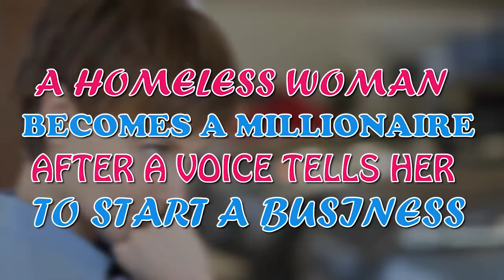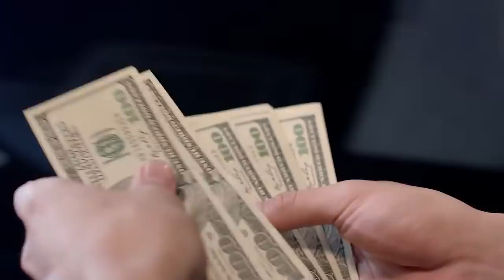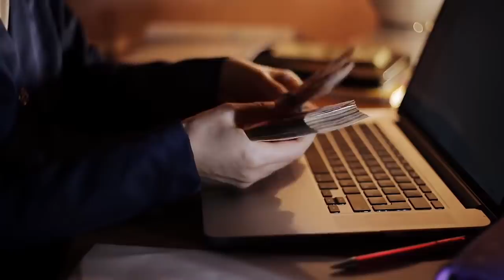A Homeless Woman Becomes a Millionaire After a Voice Tells Her to Start a Business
Dani Johnson had a terrible upbringing. After being broke, gaining weight, and wanting to change her life around, Dani decided to start a business. This is a from rags to riches story. Not only does she start a weight loss business, but she is a millionaire entrepreneur success story. The Dani Johnson weight loss journey is one for the books because she was able to become a millionaire entrepreneur. You heard that right! This homeless woman becomes a millionaire due to her success.